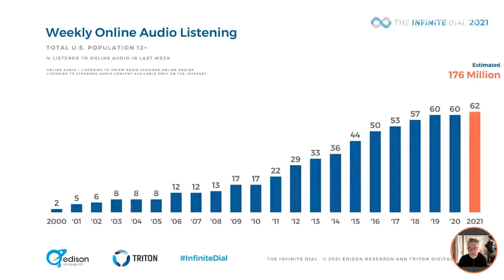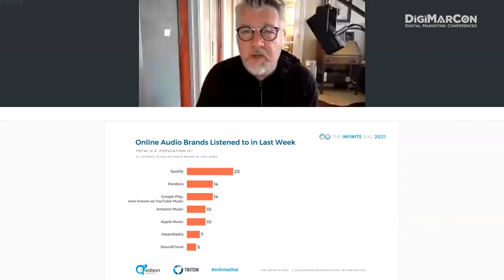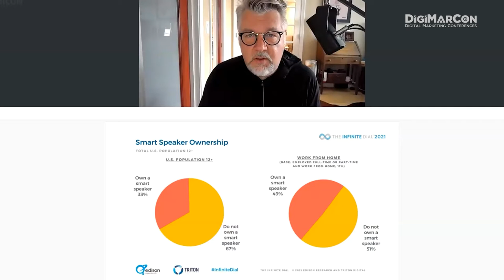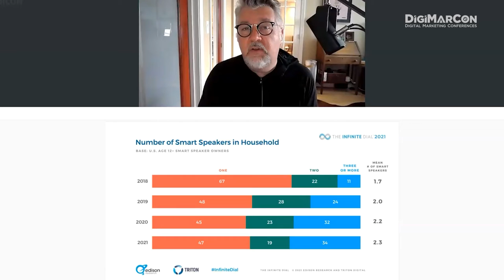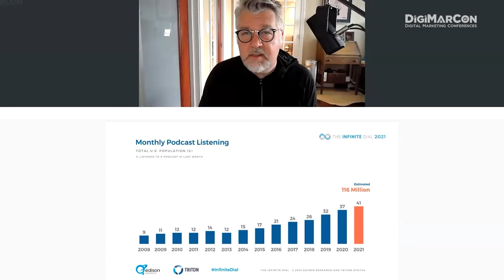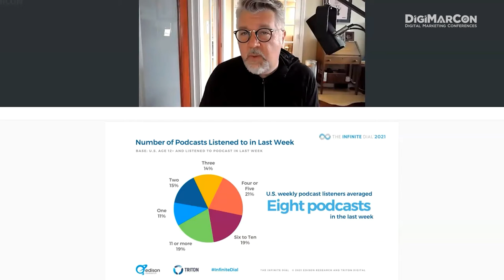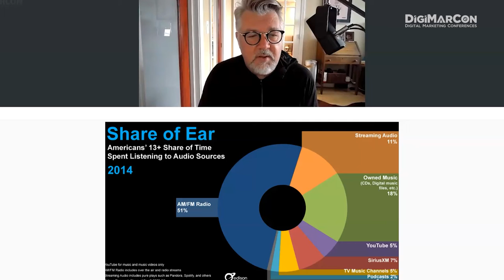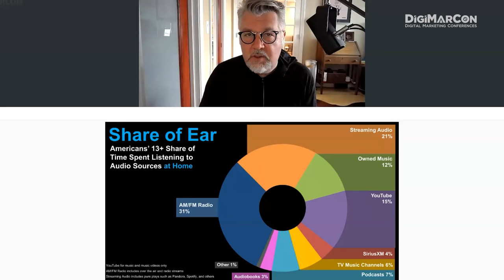The Marketer's Guide To Audio in 2021 - Tom Webster, Edison Research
Join Tom Webster, SVP of Edison Research and head of their digital audio practice, as he walks you through the very latest research on marketing's newest-oldest channel: audio. Spoken word audio has increased its share compared to music every year for the last five, thanks mainly to podcasting and smart speakers, and now platforms such as Clubhouse and Twitter Spaces are providing new outlets for brands to literally express their voice. Tom will provide a clear, data-driven look at the current landscape of audio, and how digital marketers can best capitalize on the immediacy and intimacy of voice.